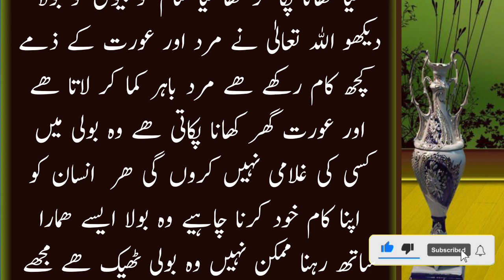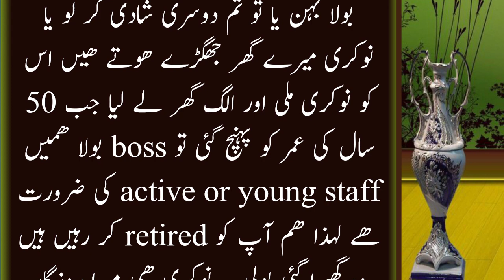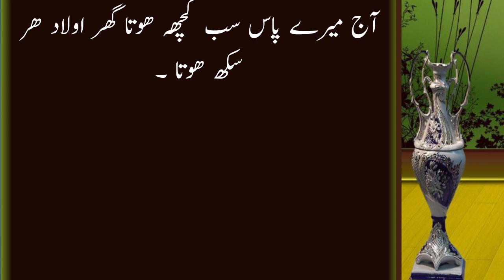Aik Larki Ke Shadi Hoi Us Kay Baap Nay Usy Bola Baita Apna Ghar Achy Say Sanbhalna | AK Creation 70K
Aik Larki Ke Shadi Hoi Us Kay Baap Nay Usy Bola Baita Apna Ghar Achy Say Sanbhalna Vo Boli BabaMa Kesi Ke Gulami Ni Karon ge Rukhsti | AK Creation 70K